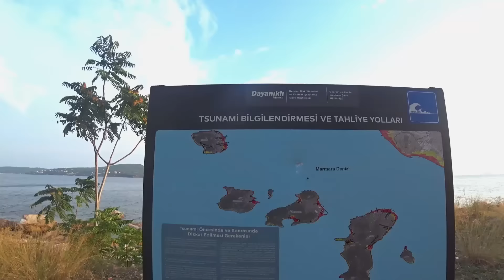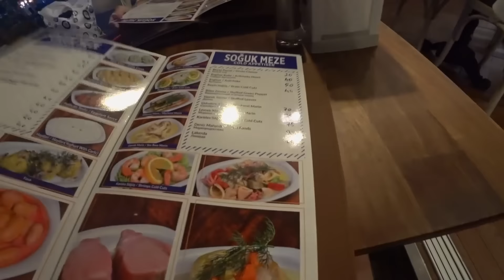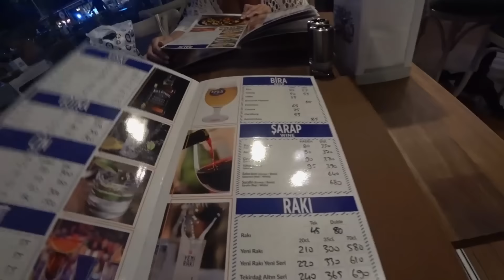Ужасы острова Киналиада. Этого не показывают туристам. Принцевы острова Стамбула